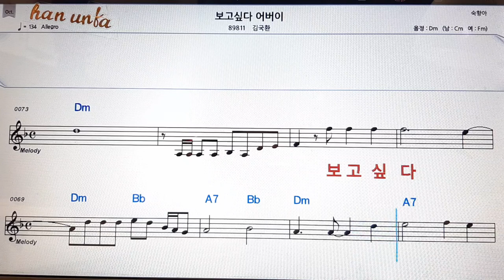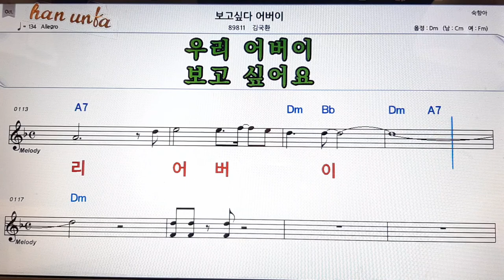보고싶다 어버이/김국환👍노래 반주, 코드 악보,가라오케💋Karaoke*Sheet Music*Chord*MR